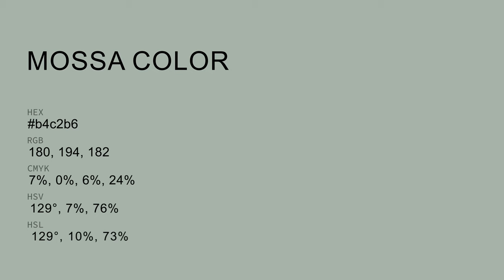Mossa color b4c2b6 hex color - Green color - Warm color b4c2b6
What color is Mossa ? b4c2b6 hex color - Green color - Warm color b4c2b6

Hex b4c2b6 Color Code is also known as Mossa color.

Hex b4c2b6 Color code in RGB color code model is created after adding 70.59% red color, 76.08% green color and 71.37% blue color.
Hex b4c2b6 Color code in CMYK color (process color) code model is generated after subtraction of 7% cyan, 0% magenta, 6% yellow and 23% black.